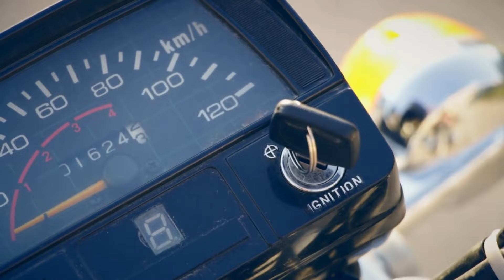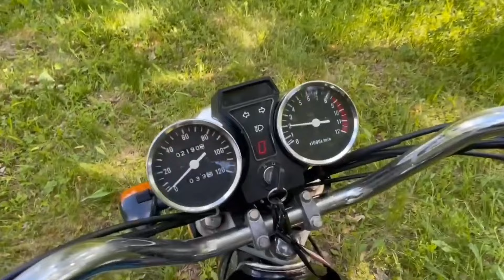Топ ЛУЧШИХ МОПЕДОВ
Начинает топ неизменная легенда мировой мотоиндустрии делта 50, привлекает взгляды своей грузовой, смелой внешностью и редкой  судьбой, под пассажирским сидением дремает втрой багажник. Мопед правда грузовой, при этом тяговитее многих конкурентов, но если мешку с картошкой жаловаться на подвеску не принято, то жопа самого живучего безчувственного ездока вспомнит о моих словах на роковой кочке, подвеская - дерьмо полное, это просто пружины без масла.
Дельта имея электростартер, Хорошо заводится с кика, что поверьте большое везение, мопед хоть и легкий, но бегать с дельтой то еще стильное хобби, я например свою хонду в которой  кика нет,  как миленький толкаю по гаражам как первобытного мотоинвалида.

Дельта тяговитее альфы,  что не раз доказано в громких  колхозных состизаниях, груженая грязью и металлоломом из омутов и буреломов она прет как отрезвевшая худая бомжиха почувшая смертушку.
освещая ночные тропы стильным неугасаемым фонарем который лупит получше альфы, подсветка приборки годная, все видно.
Теперь каснемся отличительной черты этой бывалой авантюристки - багажная система -  (задий багажник легким движением руки можно превратить в седуху) которая не намного его мягче, и быстро рвется.

Обьем бака 4 литра
Расход топлива 1,8л/100км

Изащный скелет весчом  60кг, при мощности 4 лошади как я уже расказывал легок на подьем.

Максимальная скорость 80км/час - на дельте этого хватит любому райдеру, нажопнику тем более.

 К слову Дельта - это ж собаковоз - удобный для перевозки любимого пса в корзине перед вами, где все его внезапные финты просматриваются и гасятся затрещиной.

Но куда же без минусов

Пластиковое платье нашей беспечной дами, под которое к карбюратору прийдется заглядывать не раз,  пересыхает, трескается и крошиться,
многие важные суставы дельты имеют заметный люфт.

2 - место альфа
Класический, более приличный вид, удобней посадка и сидение, но в обьеме 50 кубов далеко не ездят, а утратив огромные багажники дельты
можно пожалеть. Привычный бак на 4литра дополняет удобство управления обжав ногами мотоцикл, а не тележку между ног.

Но на второе место  загнали альфу такие цифры
Вес 80кг при мощности всего 3 лошади. Напоминаю Дельта весит 60 при мощности 4, старые фанаты двух колес помнят ценность одной кобылы, кстати и потребляет Альфа ровно на стакан больше,а маскисальная скорость также 80км/час, что неплохо, но
в случае с в 50кубами  это придельное китайское значение, спокойная крейсерская скорость в - 60. Именно альфа для многих стала первым
боевой подругой, она действительно неплохо звучит, из-за басистого звука сам чуть не купил этот микрокубатурный харлей.

Какие плюсы:
Доступ к карбу и движку проще, все открыто и не требует борьбы с хрупким пластиком.
Красивая, взрослая приборка, все прилично расположено, хорошо видно днем и ночью.
Отличные, крепкие  платформы для ног не связаные с ходом маятника - это огромный плюс для желающих сохранить свои ноги целыми.

Байк кажется крепким, но значительная часть разныцы в весе относиться к дугам, багажным креплениям и подножным платформам, они крепкие, но счет рамы есть сомнения.
Альфа очень распостранена, о ремонтопригодности и креативности выдающихся инженеров кастомайзеров кричит и захлебывается рынок б.у,
альфа отличный снаряд для творчества за копейки.
Вшеность молодящейся китайской пердухи увы не смогла выдурить у меня первое место, с таким содерданием нужно просто работать как безумная дельта, бегать с  корзинами и багажниками, с 4 лошадьми, меньшим аппетитом и ценой.

3 место редкий красавЕц - стильный, удобный китайский Минск Д4

Внешний вид на твердую тройку, мужикам без лишних амбиций не всегда трезвым даже нравится эта макака.
Очень удивил ее расход - 1,5 литра на 100км при обьеме бака 8 литров.
Мощность мопеда 2,7 лошади, а максимальная скорость  по отзывам не привышает 50км/час, при встречном ветре пожалеешь о каждом лишнем грамме и недокачаных покрышках. Весит байк 86кг,  мелкое нутрро защищено толстыми, тяжеленными и слабозакрепленными дугами, сразу нужно менять крпления, не то долго ожидаемый сюрприз обернеться раздробленным коленом или голеностопом.

Нужно отметить резкие передние дисковые тормоза, которые больше нравятся тяжелым мужикам, дрыщи же при малейшем нажатии рычага чувствуют дискомфорт когда переднее колесо уходит в юз и мотоцикл грандиозно падает на уже знакомые нам дуги.
Проводка байка не очень при частых поворотах руля быстро разрушается, зато есть краситвая взрослая приборка, яркая подсветка и гибкие диодные поворотники, а вот дальний свет слаб и кос, многие владельцы довольствуются только ближним. Контакт зажигания пропадает чуть не так прикоснись ключа, что для преловчихшихся хохяев не проблема а противоугонка.
Неплохая посадка, удобней альфы, но часто мешает старнынй кик стартер и его снимают, мот легкий толкнуть его не сложно.
Метал у всех номинантов мягковат, хоть минск и свежее, но ржавчина вылазит даже на покрашеных эллементах и заркалах - это частая  болезнь минска д4.